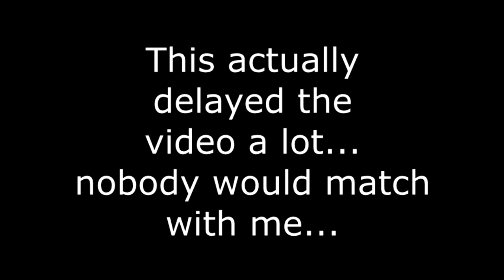Jack and The Cuckoo Clock Heart is the best movie I've ever seen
This is a fun little look back on a weird ass movie i got for $1 at a dollar store. Enjoy